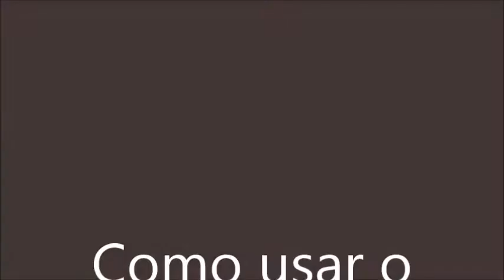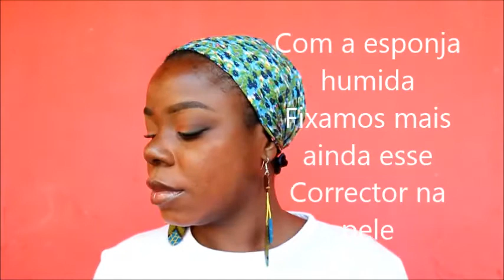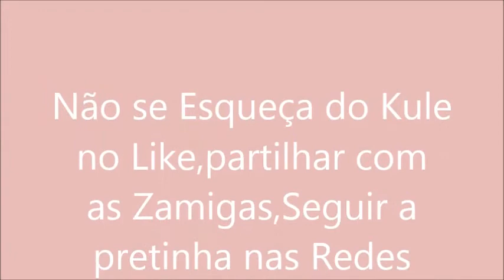Como Eliminar as Manchas e Despigmentação na Pele Negra#7diascomaluisa/Luisa Fernandes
Ola amores tudo bem?
Então ja sabem que essa semana teremos videos Todos os dias...